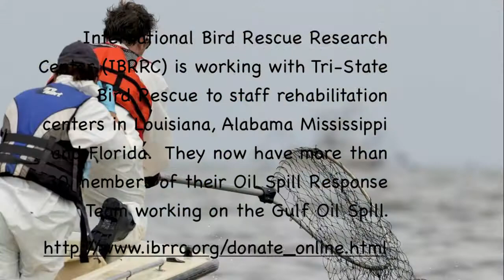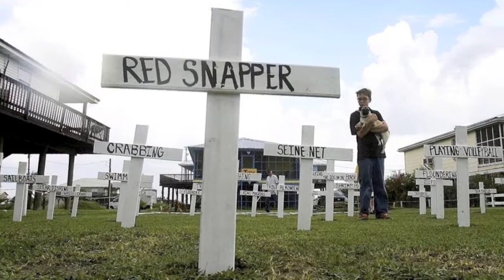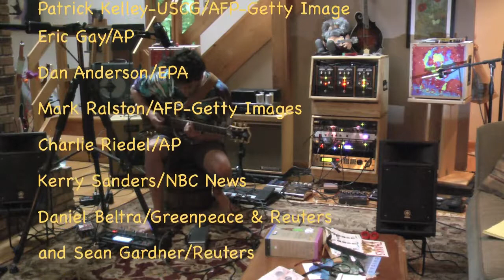Bird Song for Gulf Coast Relief: (Robert Hunter & Jerry Garcia)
A video to help benefit non-profit organizations along the Gulf Coast that are involved in the wildlife rescue effort.  "Bird Song" is a Robert Hunter, Jerry Garcia, Grateful Dead song (Copyright Ice Nine Publishing).

Performed, recorded and produced by Josh Schultz at Brook Hollow and Crooked Candle Productions.  Special thanks to all the photo journalists and their respective publishers for their heart-wrenching photos, including Patrick Kelley-USCG/AFP-Getty Image, Eric Gay/AP, Dan Anderson/EPA, Mark Ralston/AFP-Getty Images, Charlie Riedel/AP, Kerry Sanders/NBC News, Daniel Beltra/Greenpeace & Reuters, and Sean Gardner/Reuters.

UPDATE (April 21, 2011):  One-year after the Gulf Oil Disaster, the Center for Biological Diversity report (A Deadly Toll: The Gulf Oil Spill and the Unfolding Wildlife Disaster), estimated 6,000 sea turtles, 26,000 dolphins and whales, 82,000 birds, and countless fish and invertebrates
Government counts of wildlife harmed by the oil spill include 1,146 sea turtles, 128 dolphins and whales, and 8,209 birds from 102 species, including pelicans, black skimmers, clapper rails, northern gannets and sandwich terns. Since these counts were tabulated, media reports indicate at least 87 dead turtles have washed ashore and 390 additional dolphins and whales have been stranded. Although oiled birds continue to be found, the government has stopped reporting numbers.
The government has collected 932 brown pelicans that were injured by the spill.
All the sea turtles in the Gulf of Mexico — green, Kemp's ridley, hawksbill, leatherback and loggerhead — are listed as federally threatened or endangered.